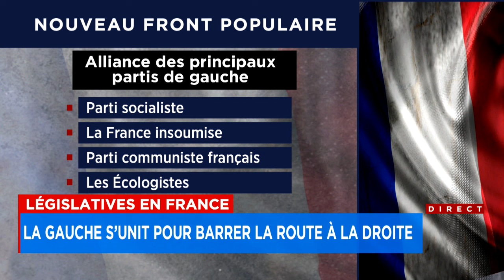Des centaines de milliers de Français manifestent contre l'extrême droite : entrevue